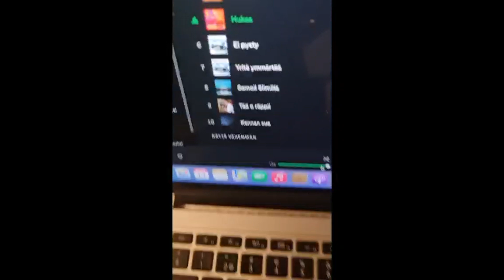Pullinen X Lirpakka Lefa - Purppuraista Kultaa 6.0